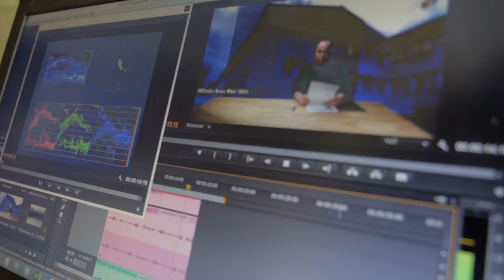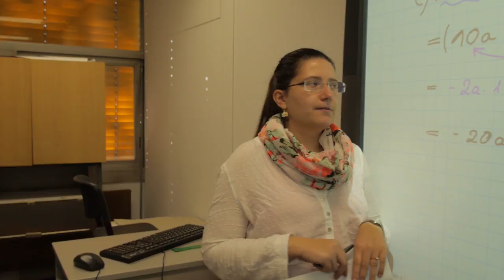MaxTube_News Folge 004 im November 2014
Kollege Schäfer und Kollege Hanisch berichten aus Österreich, von der IAA und stellen die neuen KollegInnen vor. Viel Spaß und einen schönen Herbst!